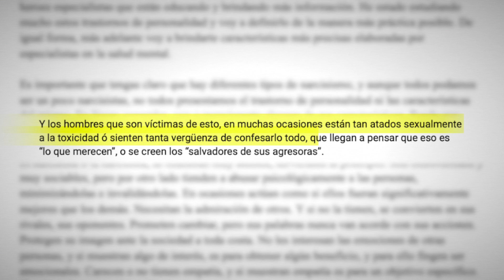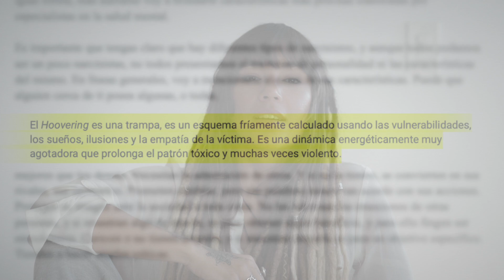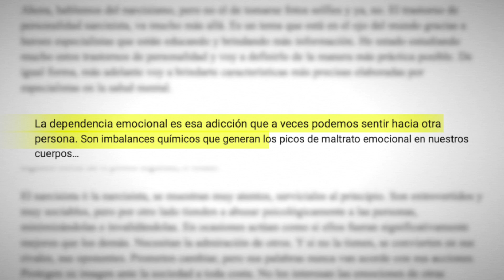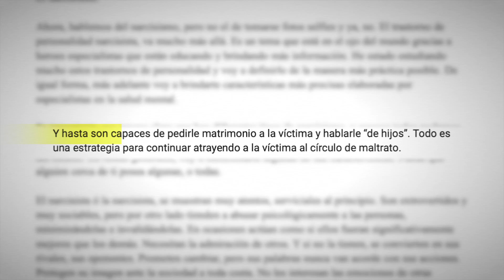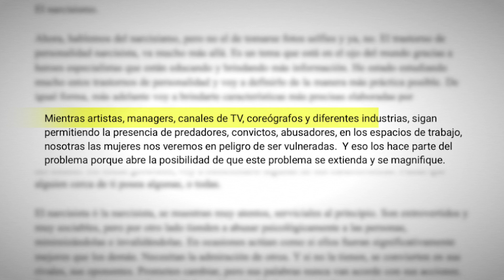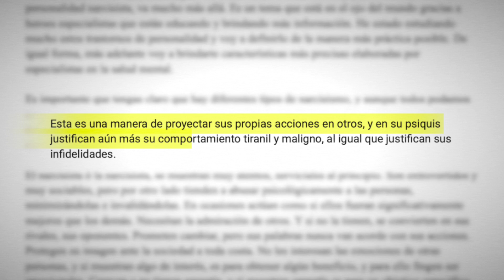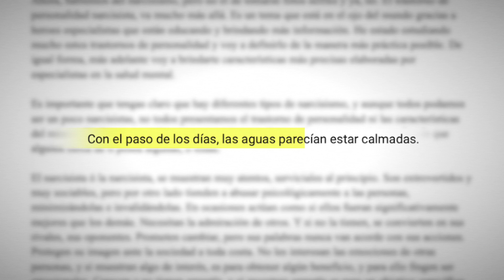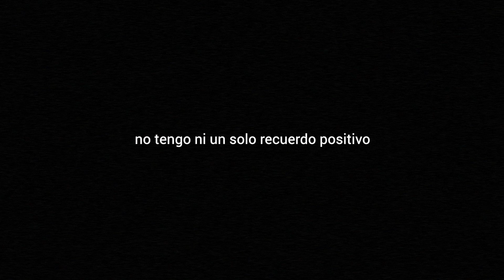E10 Me sentía vigilada y perseguida por un psicópata... SAL DE AHÍ!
Episodio 10 "Tienes Que Salir De Ahí” de la docuserie “Si Mañana Aparezco Muerta, Ya Saben A Quien Buscar” de Magga Braco.

En este episodio, Magga se sincera sobre el infierno que vivió con un bailarín abusador. Para escapar del maltrato, tuvo que esperar a que se produjera una gira de Ricky Martin, para poder sacar al abusador de su casa. Poco después, empezó a recibir persecuciones y a sentirse vigilada. Aún así, decidió armarse de valor, liberarse y salir del círculo traumático.

Ella está aquí para decirte que no es tu culpa. Que ya no tienes que vivir así. Tú también puedes liberarte y salir de ahí."

🤜🏼🤛🏼 Si deseas apoyarme para poder seguir haciendo videos como éste, puedes hacerlo

🤜🏼🤛🏼 If you would like to support me to continue making videos like this one, you can do it